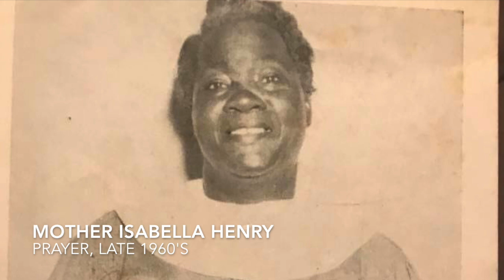My Movie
This 50-year old audio recording is very special.  It is a prayer by my grandmother, Mother Isabella Henry.  It starts after about 11 seconds after selecting play.  ENJOY!